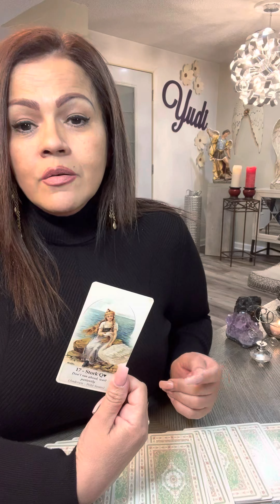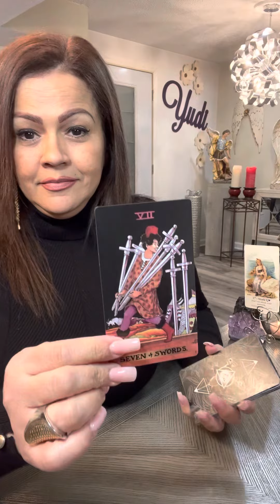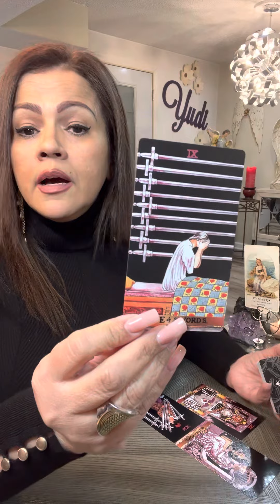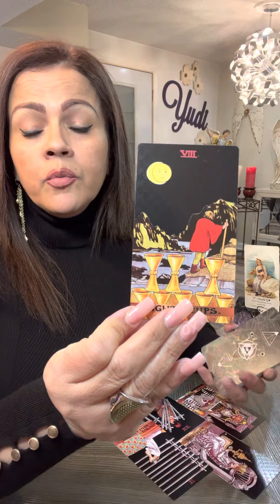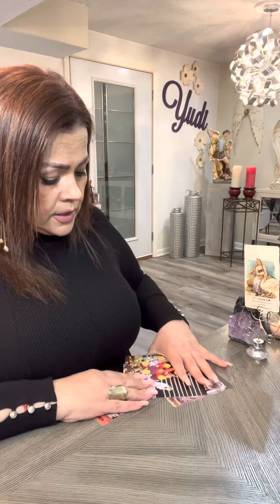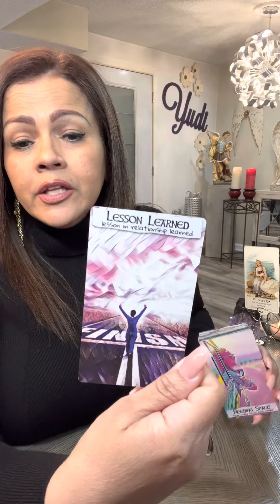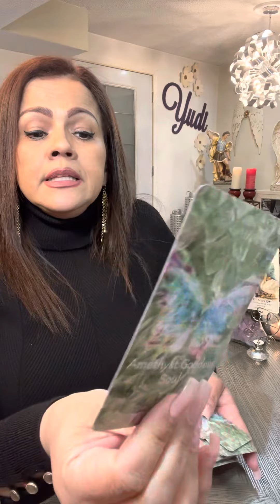GÉMINIS ♊️ TAROT AMOR ♥️PACIENCIA Y LIBERA TODO LO QUE NO LE SIRVA A TU BIEN SUPREMO 🙌🏻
❤️ Hoy te invito a ver tu horoscopo para el signo GEMINIS